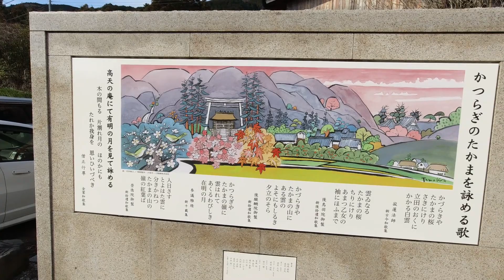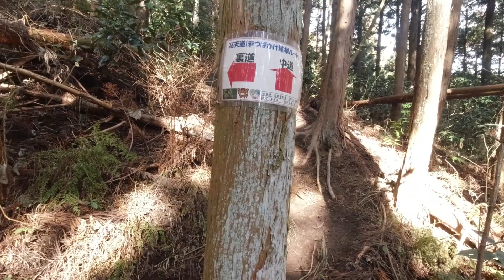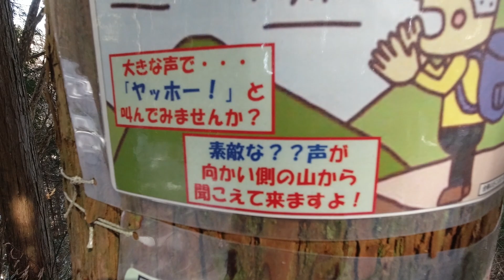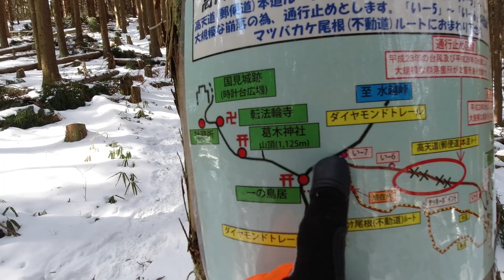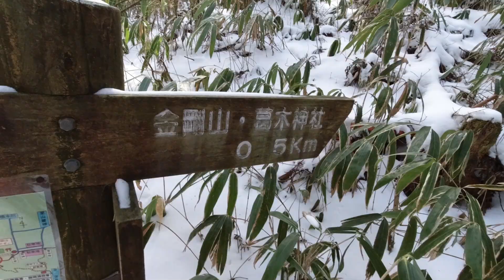【金剛山】歴史ロマンの伝わる御所市高天の地から、登りました！(2022年2月）